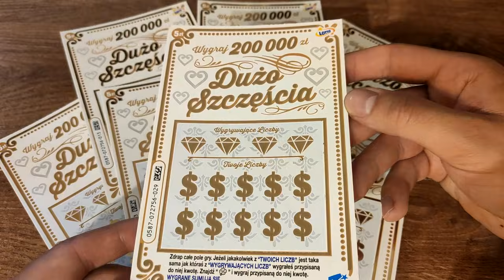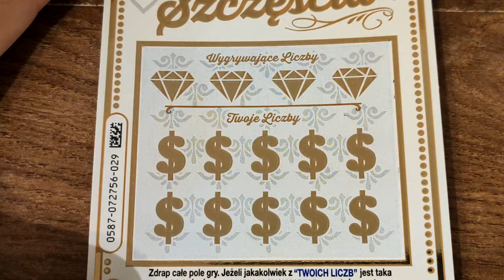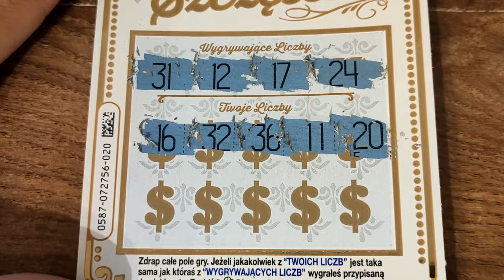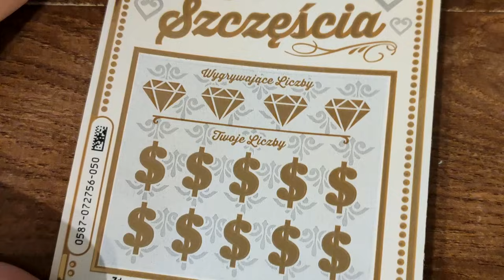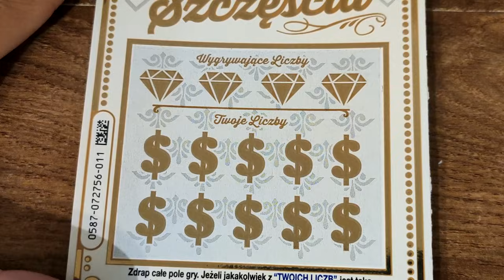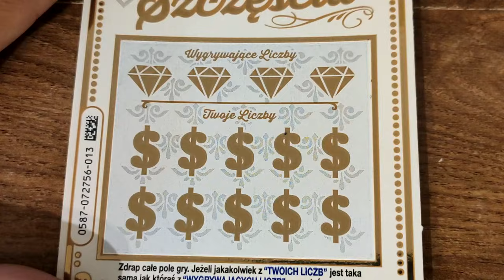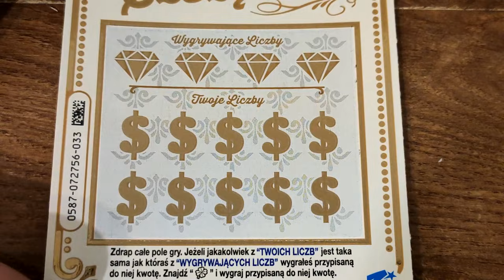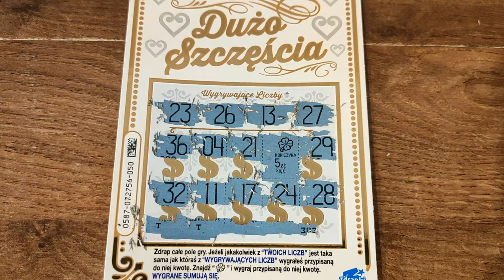Zdrapki Lotto - ZDRAPKA DUŻO SZCZĘŚCIA 💰 PREMIERA ❗ JEST KONICZYNA 🍀 ILE WYGRAŁEM ❓ SPRAWDŹ ❗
Hej ! Zapraszam na premierę zdrapki DUŻO SZCZĘŚCIA! Co wpadło ? sprawdź ! :)
➡️Wpadajcie na moją FOTO stronę na Fb!